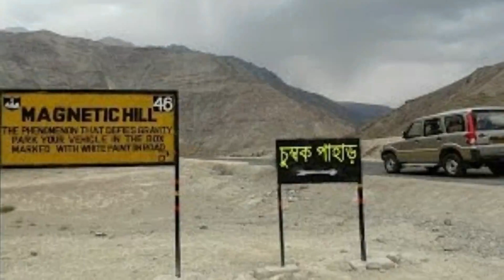মদিনার রহস্যময় জ্বীনের পাহাড়ঃ যেখানে সবকিছু চলে উল্টো | Mysterious mountains of Medina